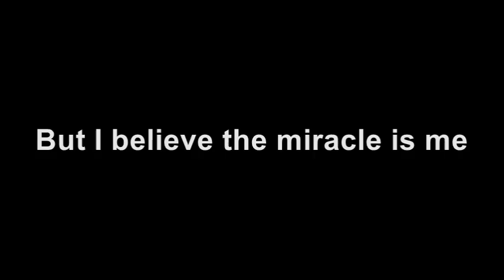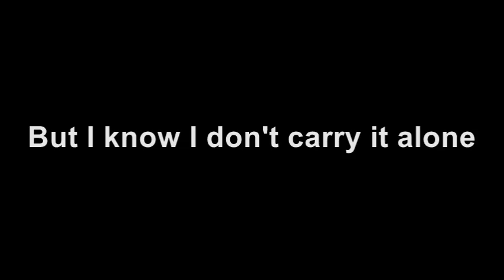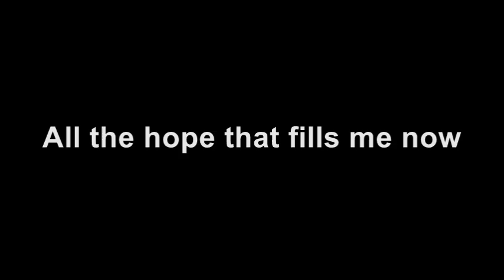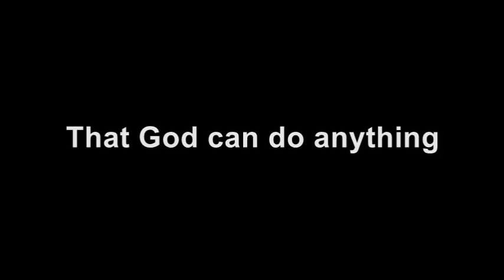Jeremy Rosado "Come And See" (BackDrop Christian Karaoke)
Jeremy Rosado's song "Come and See" is a contemporary Christian worship song. It centers on an invitation to experience God's grace, love, and healing. The lyrics encourage listeners to "come and see" the wonders and goodness of God's presence.

Karaoke machines for Adults:

Luditek 2-Pack Sound Activated Party Lights with Remote Control Dj Lighting, Disco Ball Light,
[3-Pack] Disco Ball DJ Party Lights Sound Activated with Remote Control Strobe Lamp 7 Modes Stage Light for Home Room
POCOCO DJ Disco Stage Party Lights, Sound Activated Laser Light RGB Flash Strobe Projector with Remote Control

Welcome to SOL! Your Family Safe Channel! SOL stands for "Sing Out Loud!" and "Stories Out Loud!" Enjoy Safe Family-Friendly Stories and Contemporary Christian karaoke songs. This is a Safe Place to Land!

Family fun is at SOL!

Edison
Your Family Safe Channel
"Making An Impact, Leaving a Legacy"

Contemporary,Christian,Karaoke,Lyrics,Christian Music,faith-based,God,Jesus,BackDrop,Jeremy Rosado,Come and see